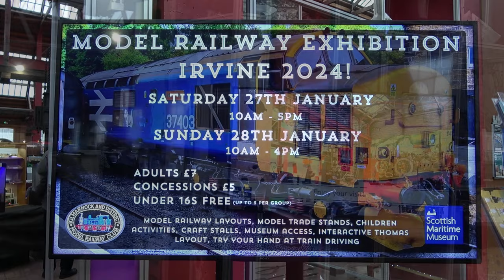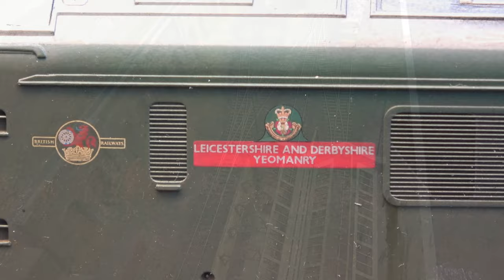Irvine Model Railway Exhibition 2024 – Part 1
The show was held at the Scottish Maritime Museum in Irvine down by the harbour side. The exhibition takes place amongst the museum exhibits as they are the only Model Railway Club with a full size RNLI Lifeboat and many other items of maritime interest to see at the same show!

The exhibition was organised by the Kilmarnock & District Model Railway Club. There was no exhibitor leaflet provided so caption information was taken from Facebook.

This video comprises three parts and we visited Irvine on 27th January 2024.

Contents
0:00 Introduction
0:11 Scottish Maritime Museum
0:44 RNLI Lifeboat
0:58 Clarence Sidings (OO gauge)
6:42 Ward's Way (OO gauge)
9:16 Hornby 1985 (OO gauge)
11:08 Scalextric Racing Circuit
11:54 Netherton (OO gauge) [Part 1]
17:07 Thanks for Watching!